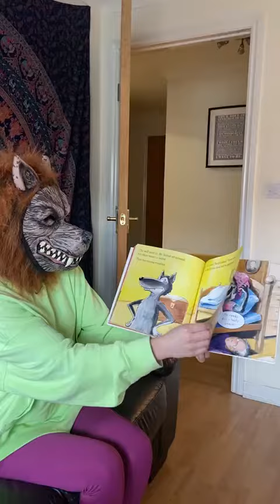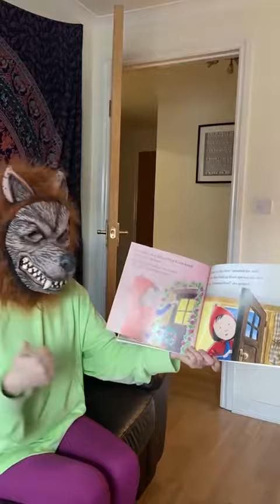Masked Reader 2023 - Number 15